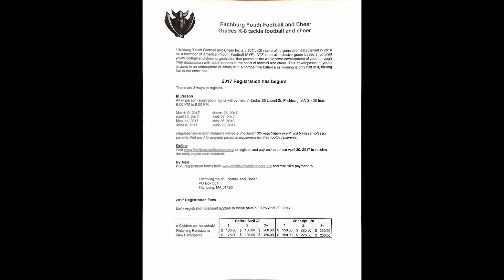Fitchburg Youth Football and Cheer Registration 2017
Fitchburg Youth Football and Cheer Registration for the 2017 Season.
Early Bird Registration ends 4-30 and last in person registration is April 27th 6-8pm at Zedas